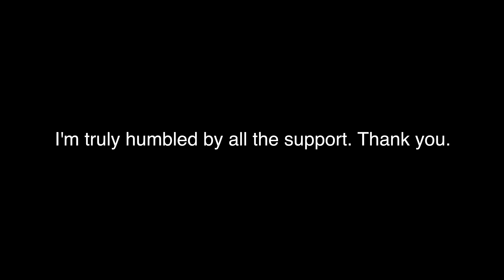I CAN'T BELIEVE IT (1,000 SUBSCRIBER VIDEO)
Wow, it’s been quite a journey since last May when I started DroneOneMedia.  I bought a drone and I was hooked immediately.  I started uploading videos as a way to share them with family and friends.  The amount of support I’ve received from the YouTube community is truly humbling, and I want to sincerely thank everyone for all the support so far!

Did you like this video? It helps a ton! Cheers!